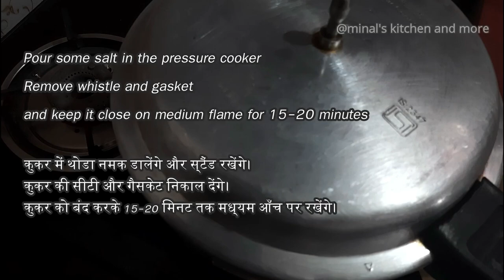Eggless Chocolate cake base in cooker || बिना अंडे के चॉकलेट केक by Minal's Kitchen and More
Hi Friends
As we all love to eat cake that too chocolate cake is everyone's favourite. If you get the perfect recipe then you would like to make frequently. So here is the perfect video for perfect chocolate cake.
Dry Ingredients:-
All purpose flour 1 &1/4cup

Wet Ingredients:-
Refined Oil 1/2 cup
Grounded sugar 1 cup
Vanilla essence 2 tsp
Vinegar 1/2 tbs
Coffee 2tsp diluted in 2 tbs warm water

Category
Howto & Style
License